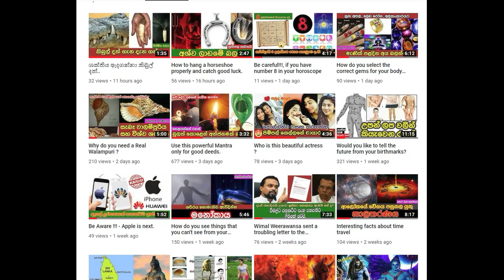දෙහි කපන්න අවශයි නම් මේක බලන්න.(ලෙඩ රෝග,කොඩිවින,ජය ලබන්න,ආරක්ෂා සියල්ලට)